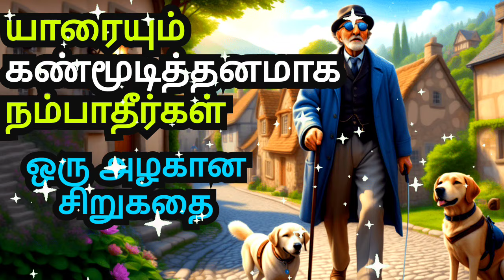NEVER TRUST ANYONE IN YOUR LIFE | A SHORT MOTIVATIONAL STORY IN TAMIL | COURAGE TO ACT MOTIVATION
1)This video has no negative impact on the original works (It would actually be positive for them)
2)This video is also for teaching purposes.
3)It is not transformative in nature.
4)I only used bits and pieces of videos to get the point across where necessary.